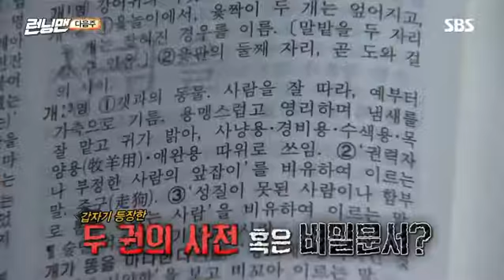RuuningMan PREVIEW [• Episode 471 •]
PREVIEW RM EP ( 471 ) 🏃🏻‍♀️🏃🏻‍♀️🏃🏻🏃🏻🏃🏻🏃🏻🏃🏻